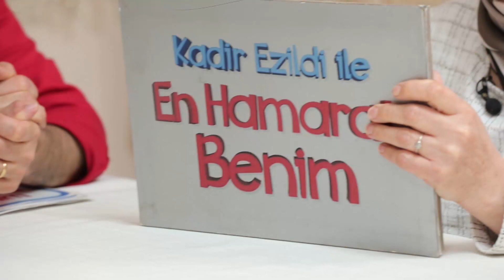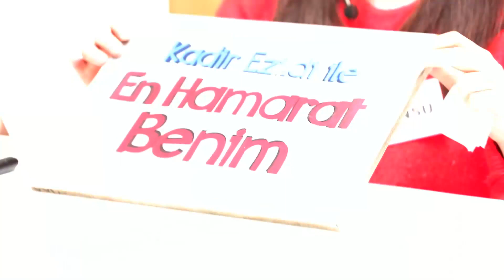En Dertli ve En Anlamlı Puanlama Etabı - En Hamarat Benim 378. Bölüm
Cengiz Bey'in puanlaması yapılıyor. DERT İNSANI
 ŞAİR EDER

YAPIM: TALYA PRODÜKSİYON
YAPIMCI: DİLEK DAĞCIOĞLU - EBRU ERKAL KİP
YÖNETMEN: MEHMET ŞENGÜN
UYGULAYICI YAPIMCI: RAMAZAN SARI
TÜR: EĞLENCE-YARIŞMA